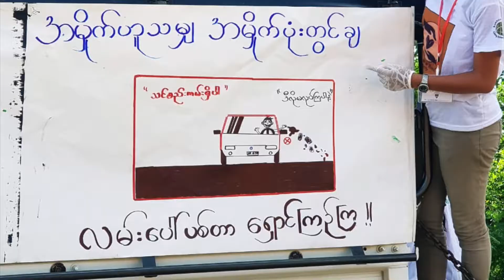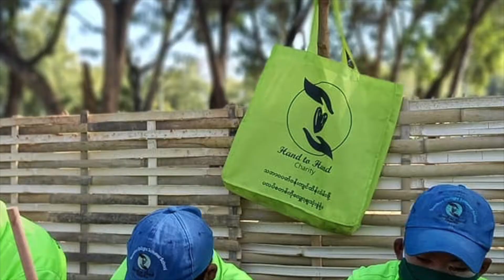Eco Warriors Project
ECO WARRIORS

A project by Hand to Hand Charity
Nyaung Shwe - Inle Lake - Myanmar

The Eco Warriors Project started on the World Cleanup Day, 19th September 2020. On this video you can see all the cleanups the Eco Warriors did around Nyaung Shwe. This video is part of our awareness project on littering and plastic pollution. At the moment the Eco Warriors are making eco-bricks so we can use the trash to build something useful for the community.

We are ECO WARRIORS,
an Environment Ambassador,
who follows a sustainable lifestyle, respects and fights for the conservation of Earth's precious natural resources!